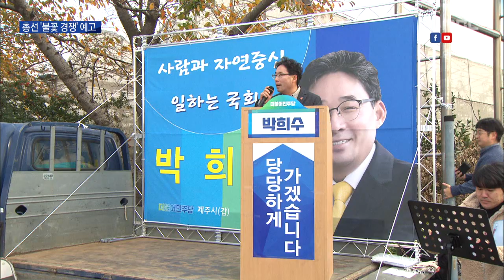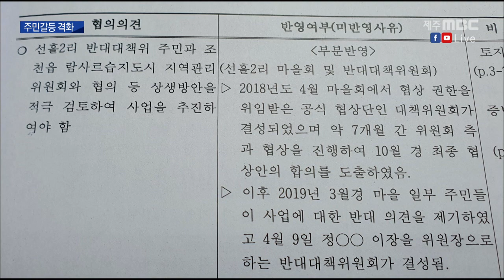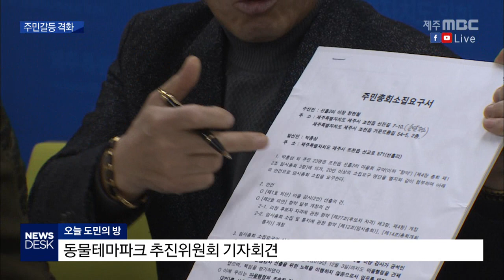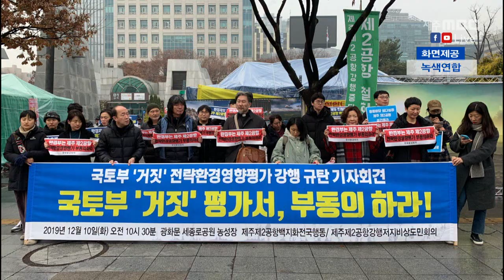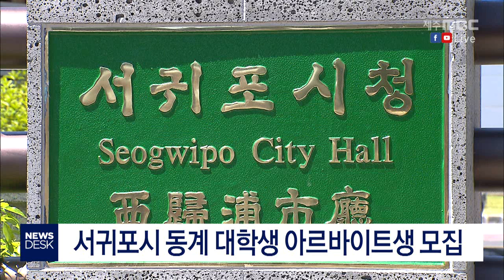2019년12월10일 뉴스데스크 제주